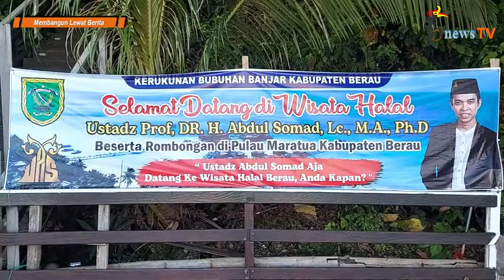Maratua Surga Yang Diturunkan Allah Ke Dunia ~ Ustadz Abdul Somad